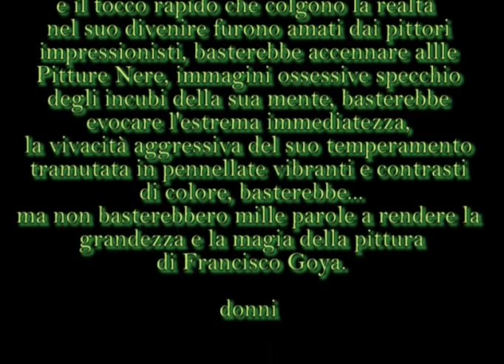Francisco Goya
Francisco José de Goya y Lucientes (March 30, 1746 -- April 16, 1828) was an Aragonese Spanish painter and printmaker. Goya was a court painter to the Spanish Crown and a chronicler of history. He has been regarded both as the last of the Old Masters and as the first of the moderns. The subversive and subjective element in his art, as well as his bold handling of paint, provided a model for the work of later generations of artists, notably Manet and Picasso.